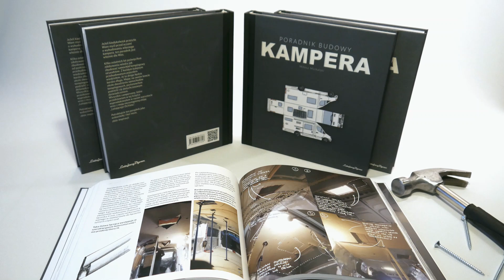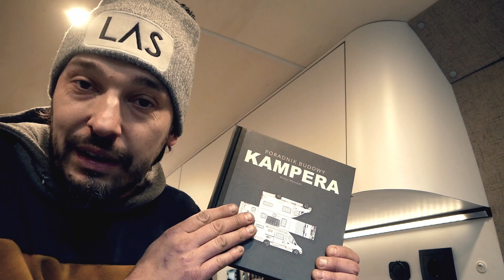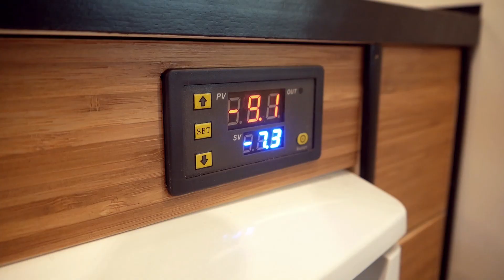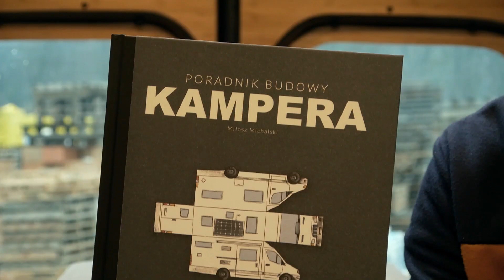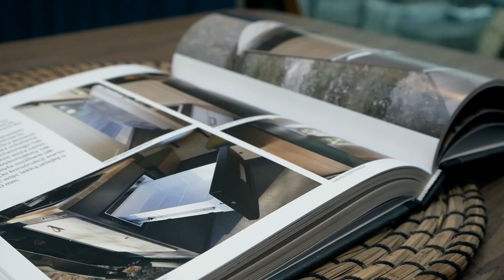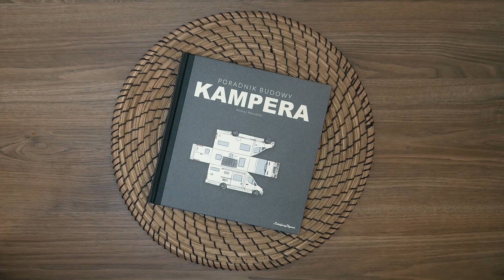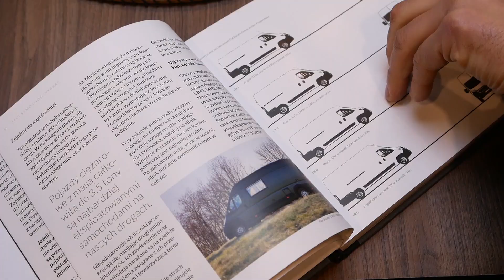Kamper "KOSMO" - Mercedes Sprinter Campervan 🛠🛠🛠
🔥🔥🔥 KSIĄŻKA: "Poradnik Budowy Kampera" 🔥🔥🔥
🚐 Mercedes Sprinter Campervan:
👉akumulator - LiFePO4 200Ah
👉panel fotowoltaiczny - 340W
👉przetwornica - Victron 1200 / 2400W Phoenix
👉separator - Victron CYRIX CT 230A
👉toaleta kompostowa - NATURE’S HEAD COMPOST TOILET
👉roleta prysznicowa do kampera - TAMdour
👉zbiornik wody czystej - 140l
👉zbiornik woda szara - 70l